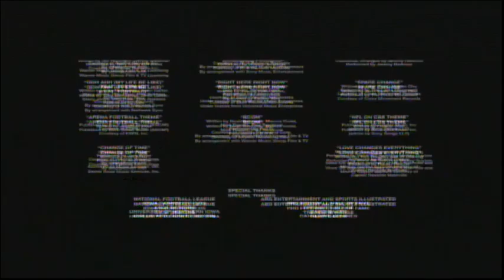American Underdog (2021) End Credits (KFRE 2024)